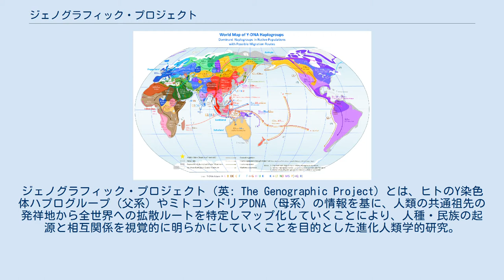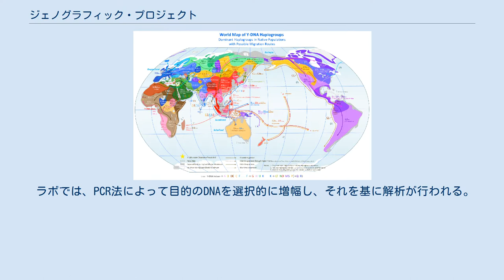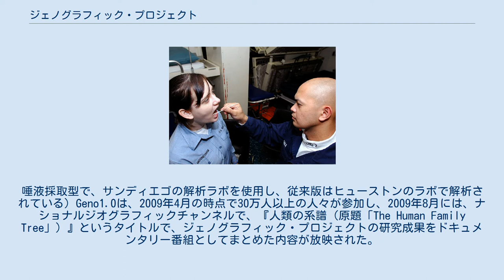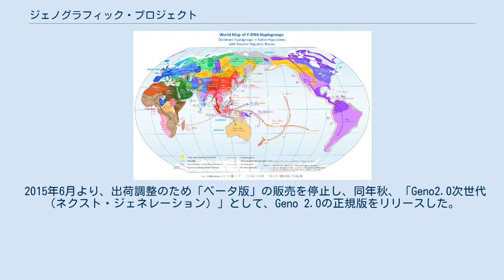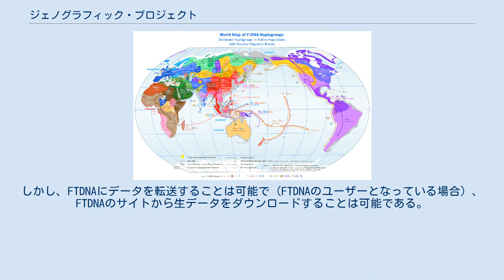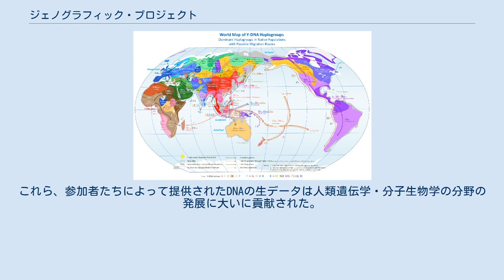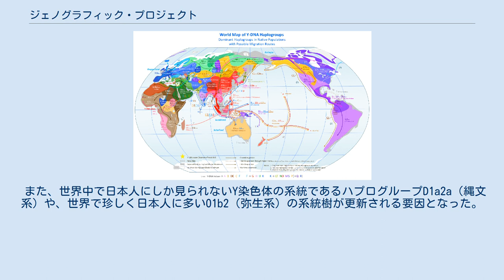ジェノグラフィック・プロジェクト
ジェノグラフィック・プロジェクト（英: The Genographic Project）とは、ヒトのY染色体ハプログループ（父系）やミトコンドリアDNA（母系）の情報を基に、人類の共通祖先の発祥地から全世界への拡散ルートを特定しマップ化していくことにより、人種・民族の起源と相互関係を視覚的に明らかにしていくことを目的とした進化人類学的研究。
個人ユーザー向けのY染色体・ミトコンドリアDNAハプログループの検査サービスを活用した非営利目的の学術研究プロジェクト。
現在のプロジェクト名はGeno 2.0 次世代（ジェノ2.0 ネクスト・ジェネレーション）。
2020年6月1日終了予定のプロジェクト。
 2005年4月13日、アメリカのナショナルジオグラフィック協会・IBM・アリゾナ大学・ファミリーツリーDNAが、スペンサー・ウェルズ博士をプロジェクト・ディレクターとして、全世界のあらゆる地域、あらゆる民族の遺伝子データを集め、人類の進化と拡散の過程を、今後5年間（当時の目標で2010年まで）で明らかにしていくことを目標とした共同研究プロジェクトを開始した。
このプロジェクトはジェノグラフィック・プロジェクトと名付けられ、研究費用として4000万米ドルが用意された。
現在は分子人類学者のミゲル・ヴィラ博士がプロジェクト・ディレクターを務める。
 世界中の11の地域拠点の研究者から、各地域の少数民族などのDNAサンプルを採集する他、特筆すべき点は、このプロジェクトに誰でも99ドルで、参加できる方式を採用し、集まった余剰金は少数民族の貴重な文化の保護や研究に役立てられる（レガシー基金）というプロジェクト・モデルを打ち立てたことにもあった。
 口腔粘膜からDNAサンプルを採取する場合の一例 参加希望者が、ナショナルジオグラフィック協会のジェノグラフィック・プロジェクトのwebサイト上から、参加キットの購入手続きをすると「プロジェクト内容の説明用のDVD（1枚）・自分に振り分けられたID番号・採取用の綿棒（2本）・採取後のサンプルを入れる小型のプラスチックケース（2個）・人類の拡散経路の想定地図・サンプル採取説明書・同意書・返送用封筒」などの一式が入ったビデオテープサイズの箱（セルフ・テスト・パッケージ）が送られてくる。
 参加者は、取扱説明書に従って、自分で頬の内側の口腔粘膜を専用の綿棒（スクレイパー）で、1分間ほど擦ることによってサンプルを採取し、専用のプラスチックケースに密閉したあと返送用封筒に入れてテキサス州ヒューストンにあるジェノグラフィック・プロジェクトの遺伝子解析ラボに返送する。
 ラボでは、PCR法によって目的のDNAを選択的に増幅し、それを基に解析が行われる。
採取したサンプルが遺伝子解析ラボに到着し、分析が開始されてから結果が出るまで約2ヶ月を要するが、その間、参加者たちは、ジェノグラフィック・プロジェクトのwebサイト上に、自身のID番号を入力することによって、分析過程の大まかな進捗状況を見ることが可能である。
 以上のように、低価格で誰にでも扱いやすく簡単なプロセスを経て自己の父系もしくは母系の祖先の手掛かりを知ることが出来るため、欧米を中心として急速に自己のハプログループや歴史上の人物、有名人のハプログループなどに関する興味が高まるきっかけとなった。
日本ではフジテレビジョン系列で人類の足跡である南アメリカ・チリナバリーノ島からタンザニアまで（北ルート）のおよそ5万キロを逆ルートから遡って行く『グレート・ジャーニー』という、紀行ドキュメンタリー番組がシリーズとして放送された。
 ジェノグラフィック・プロジェクトでは、個々の人々との祖系関係を識別にする指標に遺伝子マーカーを利用している。
ヒトの常染色体DNAは、父母の両系からの遺伝子を組み合せながら受け継がれるため、世代が離れるほど、遺伝的要素が薄められていくが、父から引き継がれるY染色体は、母体に存在しないため、父系が続く限り（子孫に男性が生まれ続ける限り）父と全く同じものを引き継ぐことになる。
しかし、世代間によって成されるY染色体の複製は、物理的にはアナログコピーの繰り返しとなる為、何千年に一度の割合で、複写ミスが起こる。
しかし、その多くは直ちに生存を脅かすものでは無いため、その偶発的な複写ミスの痕跡は、そのまま男系子孫に何百世代にも渡って受け継がれるため、その痕跡...